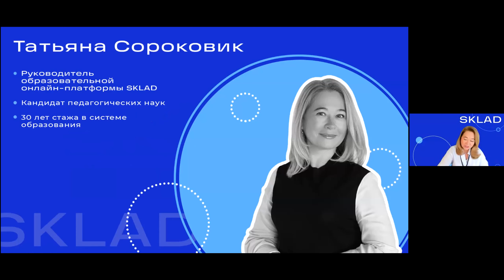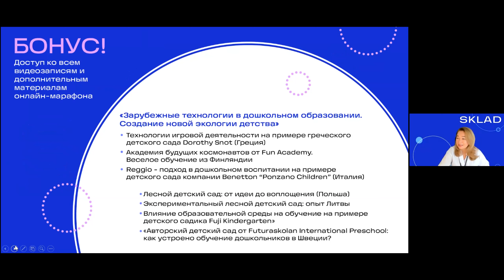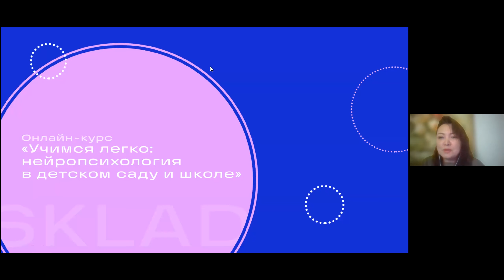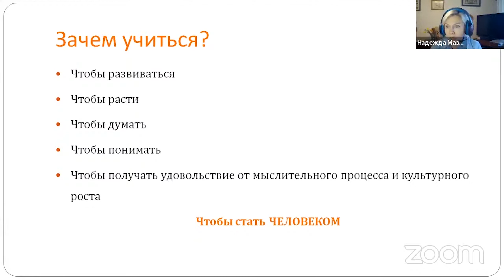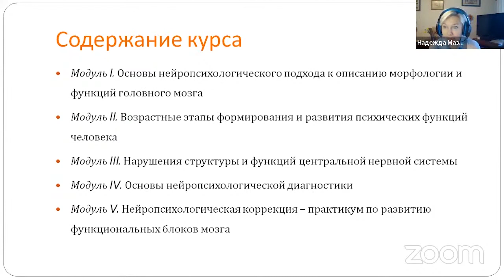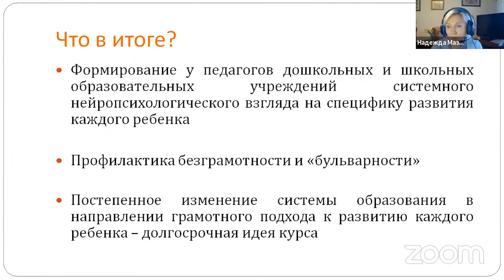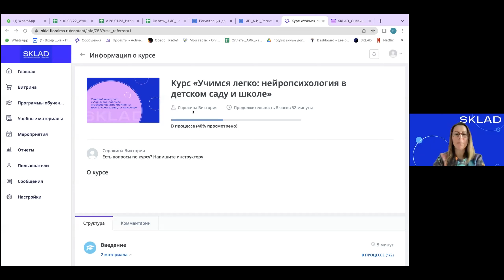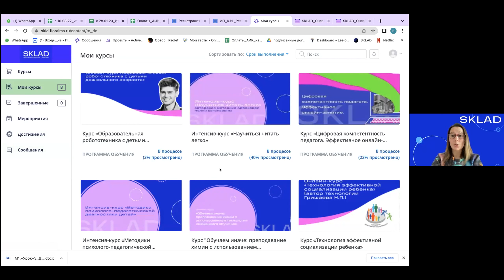Онлайн-встреча "Учимся легко: нейропсихология в детском саду и школе"